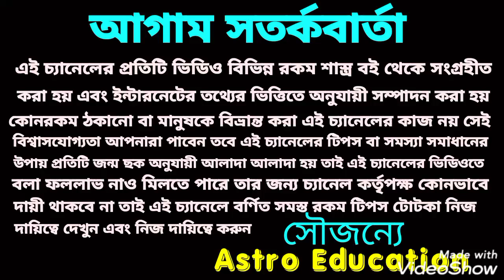টাকার খেলা করবে এই 3টি রাশি ! একটানা 30 দিন!